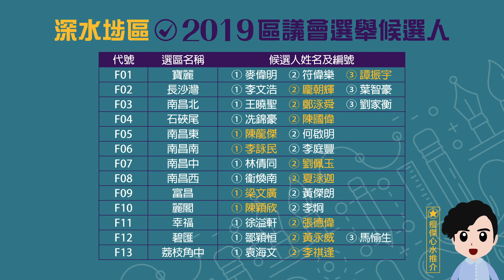轉載: 區選跑馬仔⁉️ (深水埗區)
區選跑馬仔⁉️ (深水埗區)

區選都有跑馬仔⁉️ 🤣 自己開心唔夠架🤣 快D Share 比深水埗區街坊啦